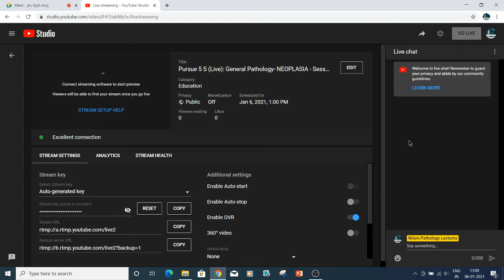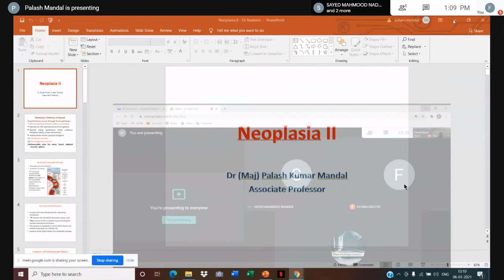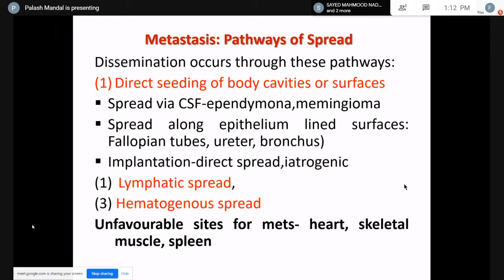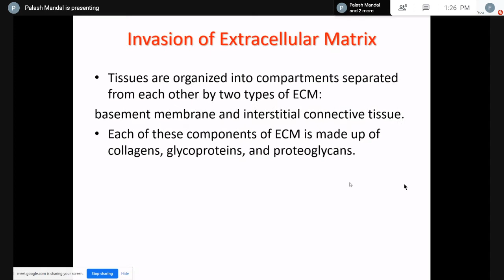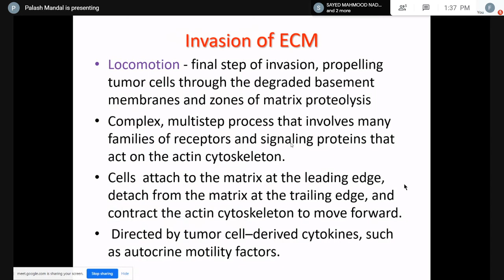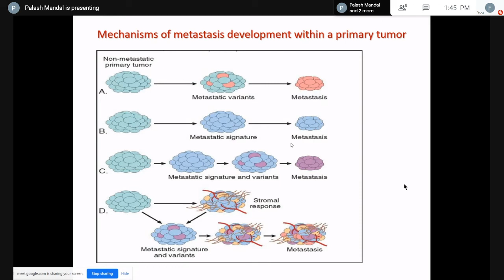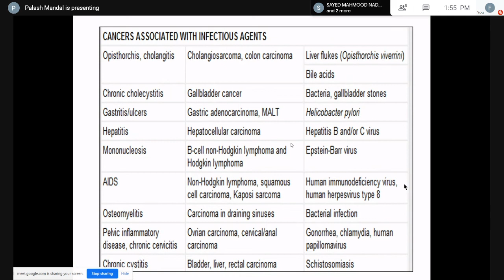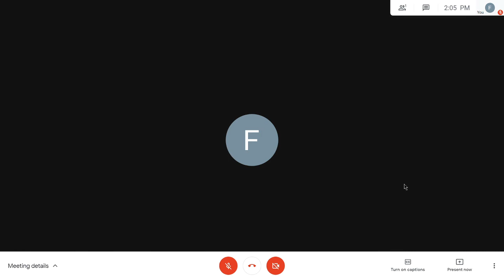Pursue 22 B (Uploaded): General Pathology- NEOPLASIA - Session :2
Pursue 22 B (Uploaded):
General Pathology- NEOPLASIA - Session :2
Lecture conducted by:
Dr. Major Palash Mandal, MD.
Associate Professor, Pathology.
Sagore Dutta Medical College, Kolkata.
Lab Director, Desun Hospital and Heart Institute, Kolkata.